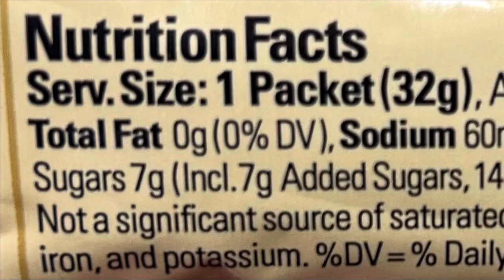ASICS GEL-KAYANO 30 fitted by Budd Coates at Emmaus Run Inn, JC’s Daxueshan National Forest Hike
I went back to the States to spend time with my stepfather this November.  While there, I stopped in at the Emmaus Run Inn (Emmaus PA).  Running coach and former fitness director at Rodale Press, Mr. Budd Coates fitted me out for a new pair of Asics Gel Kayano 30s (after presenting several other pairs of shoes).   It was great to have someone so knowledgeable about running to explain the benefits of certain shoes.

In this video, I review the Asics Kayano 30 after taking several walks and a run.  These are my first impressions with updates to follow, as I add mileage.  I bought these after being quite impressed with the Asics Nimbus 25.   Both are relatively highly cushioned shoes that will work for a variety of distances.  I plan equal amounts of walking and running in them, as well as getting some "vert" in urban hikes up our local BaGua Plateau.

Back in Taiwan, JC adds his two cents about the Asics Kayano 30s and then tells me about his recent hike at Daxueshan National Forest in the nearby mountains of Taichung.  From our "hometown" of Changhua, it is about a two-hour drive to the park at Xiaolai.  He completed the entire ridge in four separate trips.  The only trouble is that there is no transportation to return from treks on the ridge, so JC either ran back or used his bike to return on the forest road to his vehicle.

Lastly, JC also gives us a warning about a particular gel that you should stay away from, in his opinion.  Later, I gave him a few GUs which I had purchased with the Kayano 30s when I was in the States.   We conclude our video with brief punk rock jam!